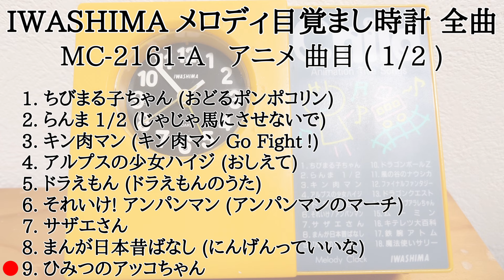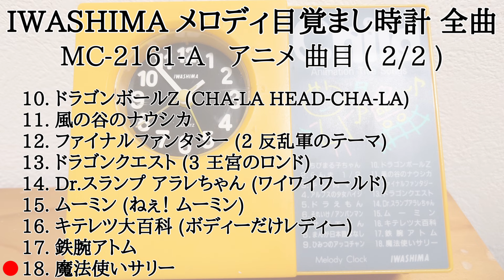IWASHIMA Melody Clock MC-2161-A(アニメ曲目) メロディ目覚まし時計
IWASHIMAのメロディ目覚まし時計です。
4ジャンルに分かれて販売されていたと思われますが、ほぼ見かけません。
今回はジャンクを入手したので写真は1枚のみです。

アニメ曲目
00:00 1.ちびまる子ちゃん (おどるポンポコリン)
00:57 2.らんま 1/2 (じゃじゃ馬にさせないで)
01:55 3.キン肉マン (キン肉マン Go Fight !)
03:09 4.アルプスの少女ハイジ (おしえて)
03:47 5.ドラえもん (ドラえもんのうた)
05:24 6.それいけ! アンパンマン (アンパンマンのマーチ)
06:40 7.サザエさん
07:38 8.まんが日本昔ばなし (にんげんっていいな)
09:03 9.ひみつのアッコちゃん
09:41 10.ドラゴンボールZ (CHA-LA HEAD-CHA-LA)
10:50 11.風の谷のナウシカ
12:16 12.ファイナルファンタジー (2 反乱軍のテーマ
13:33 13.ドラゴンクエスト (3 王宮のロンド)
14:16 14.Dr.スランプ アラレちゃん (ワイワイワールド)
14:53 15.ムーミン (ねぇ！ムーミン)
15:48 16.キテレツ大百科(ボディーだけレディー)
17:02 17.鉄腕アトム
18:01 18.魔法使いサリー

18:55 アラーム音
19:05 操作音

全て実際の目覚ましのように1回以上ループさせています。